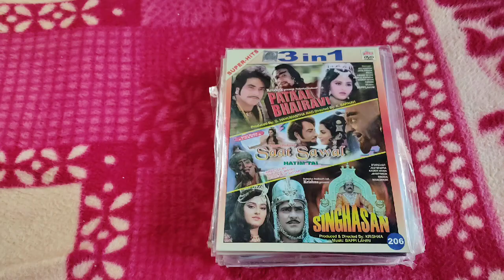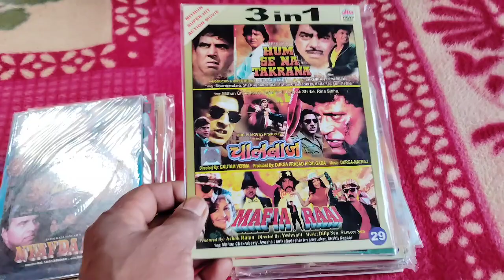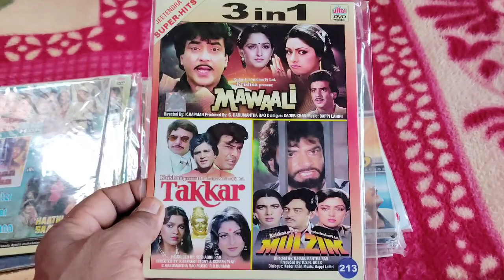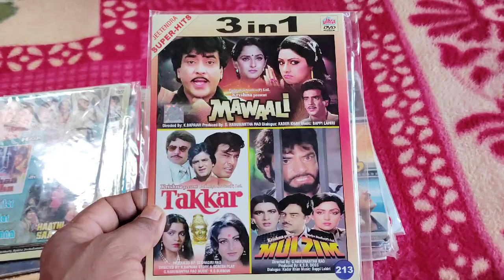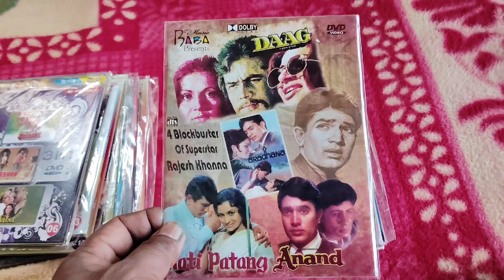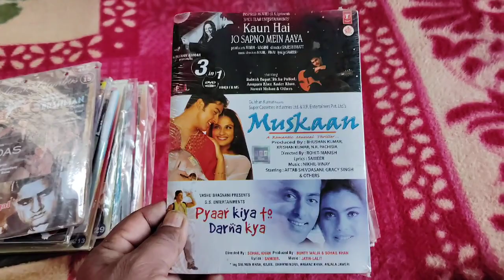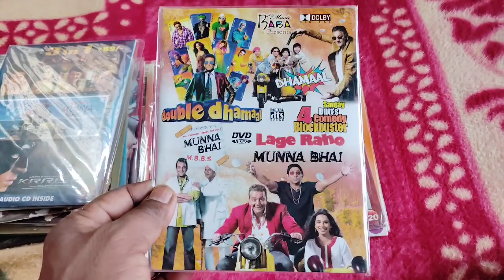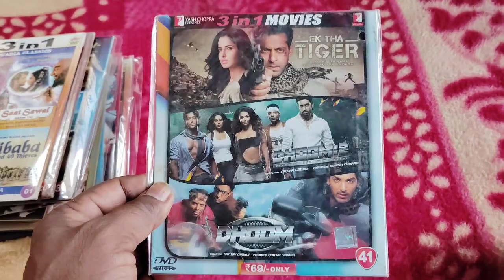# Superhit Bollywood movies dvd cassettes Part-45#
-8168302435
5 Cassette se kam ka order nahin liya jayega
1 se 10 cassette tak ka courier charge 100 rupaye liya jayega